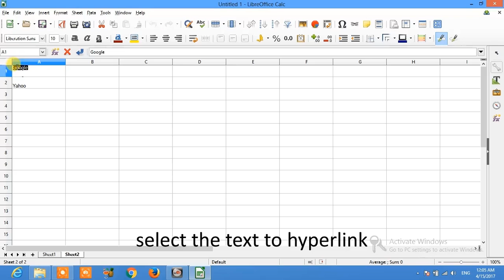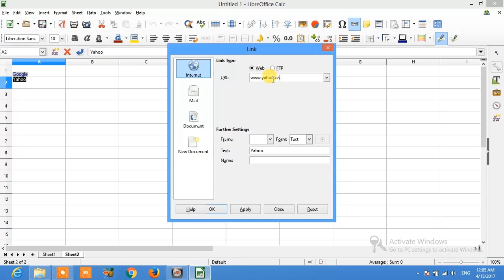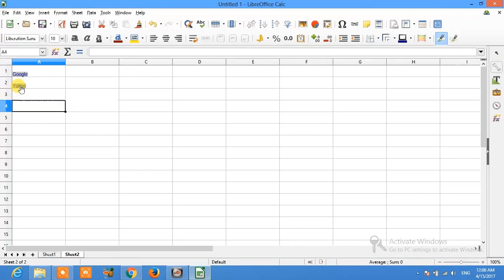libre office | add hyperlinks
how to add hyperlinks, in libre office calc